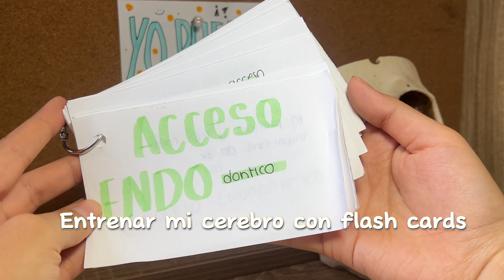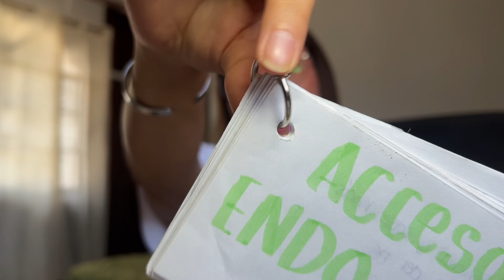ENTRENA a tu 🧠 | ¿Cómo ser el mejor de tu clase?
Conocer tu método de estudio es PRIMORDIAL! De esta forma se te facilitará entender y comprender los temas vistos en clase.

ACTIVE RECALL es una chulada! Reactivas la memorización de contenido, cuanto más activa esté tu mente más probable será que recuerdes el tema a largo plazo.

PÁGINA WEB | venta de guías de estudio 👉🏻  dentalnotess.com